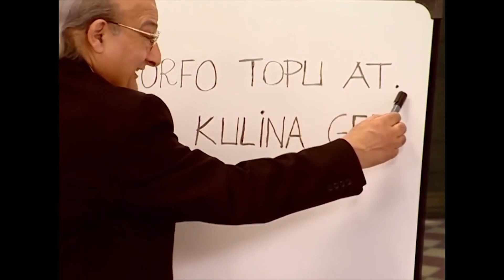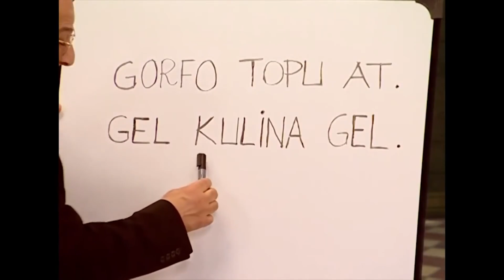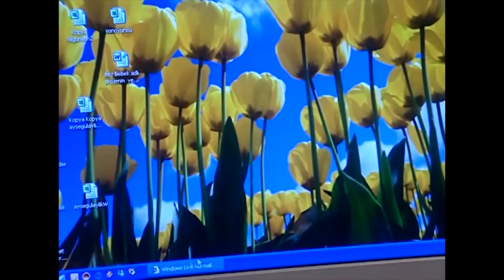BABA ÖZLEMİ | Bez Bebek 27. Bölüm (Özel Bölüm)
Bez Bebek 27. Bölüm (Özel Bölüm)